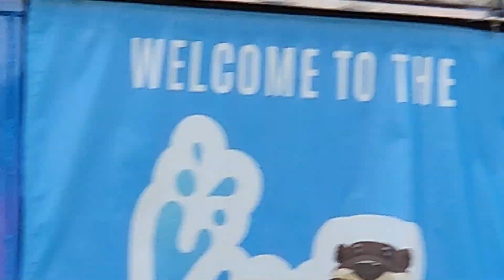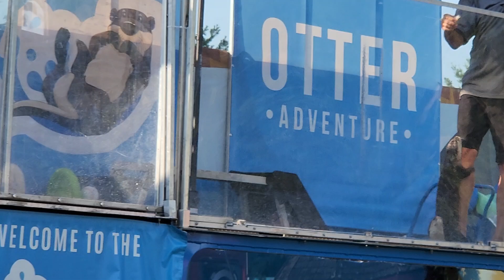Send It RC Speedway 2024 Triple P RC Shootout Asian Otter Show Part 2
Send It RC Speedway held their 2024 Triple P RC Shootout on 7/13/24. This track is located at the Dallas County Fairgrounds & the race event coincided with the Dallas County Fair in Adel, IA that ran from July 9th to the 13th.

The top 5 drivers from qualifying were locked into the A Mains and 2 drivers from the lower mains would bump up into the next highest main. The TQ & top 3 finishers all received awards.

For more info about the track go to their Facebook